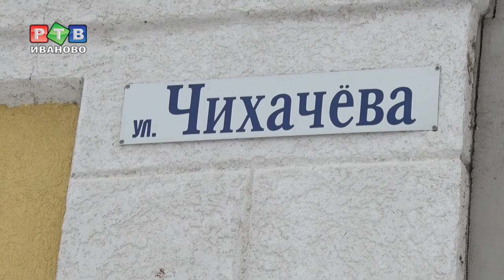Герои среди нас. Мужчина вынес соседа из пожара